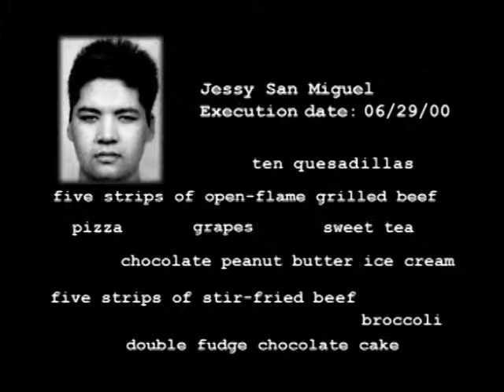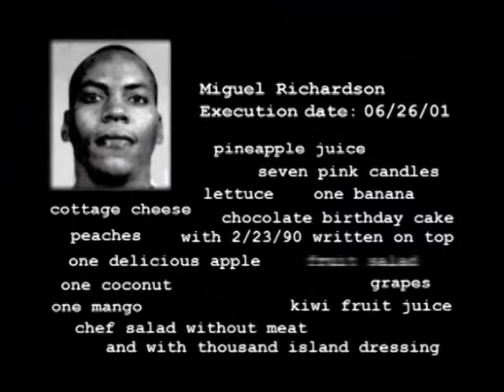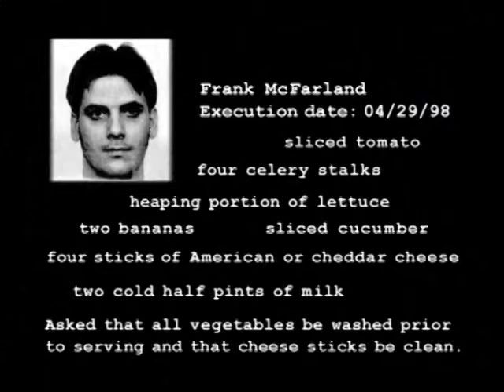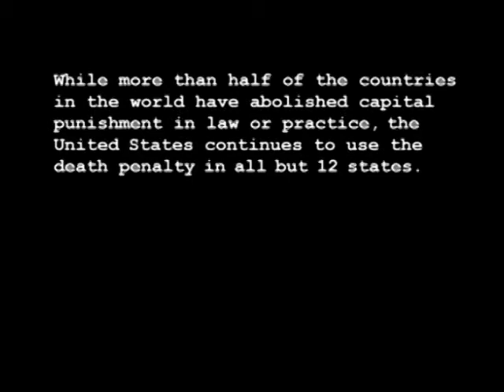Texas Hospitality - Final Meal Requests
If you knew your next meal would be your last, what would you chose? Texas Hospitality examines the final meal requests of ten executed offenders and in the process reveals the last remnants of humanity of these individuals as they awaited their imminent demise.